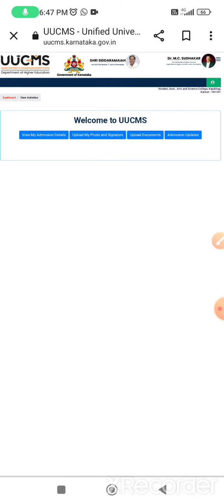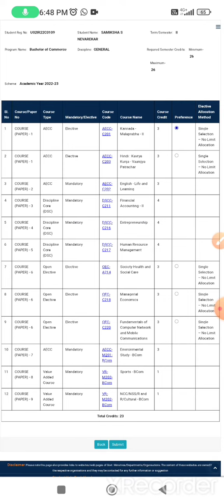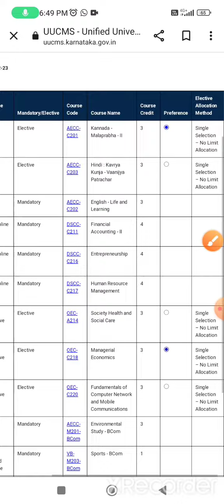BCom 2nd Semester Registration Process - 2022-23 Batch - NEP batch